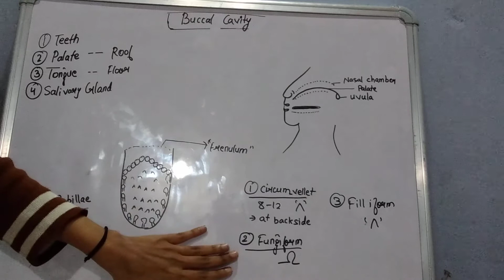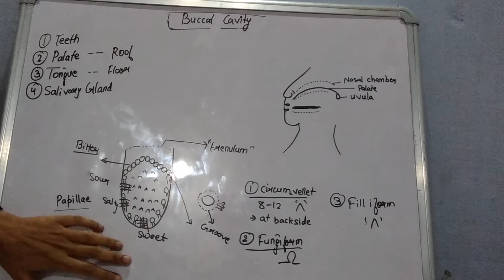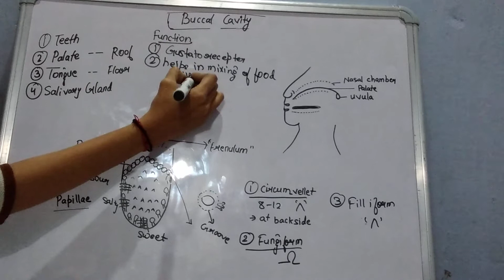Buccal cavity || tongue|| digestive system|| Gyaanbhandar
Buccal cavity Part 2